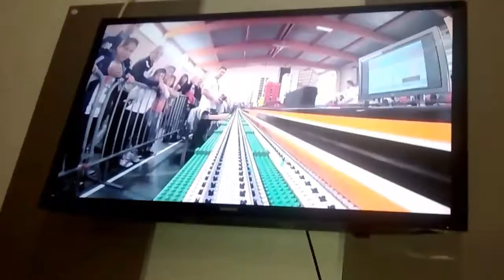Meu vídeo editado